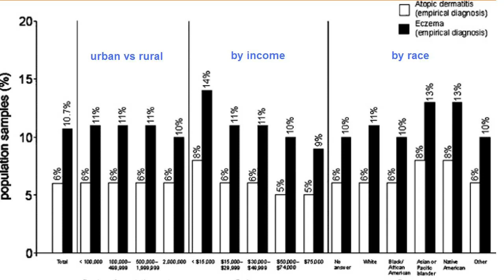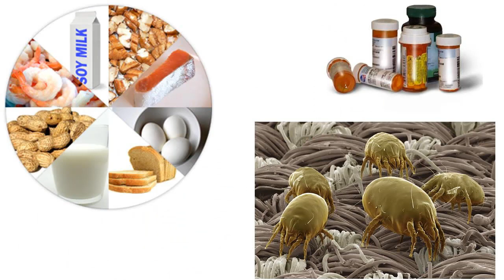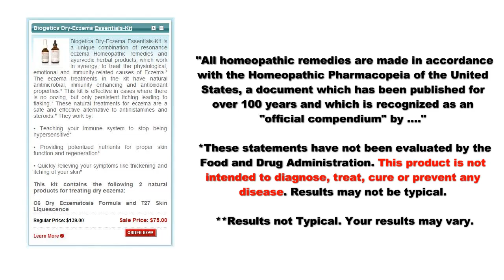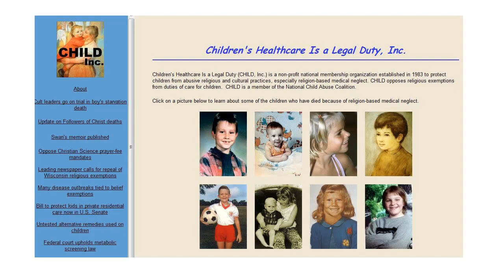What's the Harm: Gloria Thomas Sam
The death of a small child is a tragedy. The death of a small child from parental neglect is a double tragedy. Gloria Thomas died from eczema, but she could have lived a long and normal life if her parents hadn't believed more in homeopathy than evidence based medicine. CHILD, Inc. "Children's Healthcare Is a Legal Duty (CHILD, Inc.) is a non-profit national membership organization established in 1983 to protect children from abusive religious and cultural practices, especially religion-based medical neglect. CHILD opposes religious exemptions from duties of care for children." About Gloria and the court case. Visit Respectful Insolence if you like clear science blogging with just a hint of ruthless pwnage.